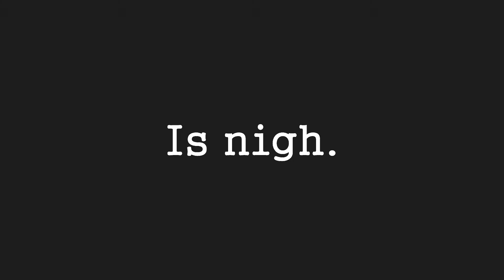Season II - Trailer: When Did HoisdenThrow Last? (DotA 2) (NIET HEUSDEN)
Season 2 trailer for "When Did HoisdenThrow Throw Last?".

In Season 2 the focus will be on Hoisden's actual failures rather than his deaths. Prepare to see stupidity in stunning detail, and get immersed in the retardation like never before.

"What the fuck?" - All viewers
"1/10, would not play with" - Random viewer
"You're an asshole for making this" - Reddit
"So why'd you even try it?" - Mostha
"I'm just bad." - Hoisden